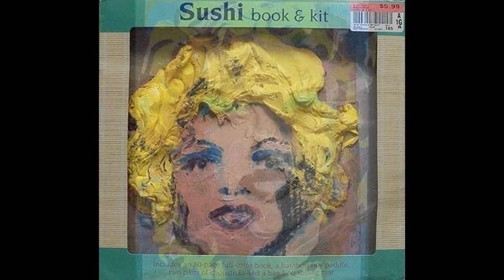Marilyn Monroe portrait paintings by Chris Fabbri